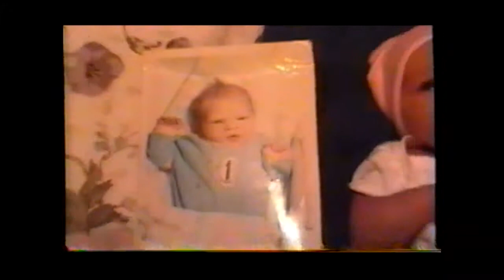Heather 1st Bath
Heather Roses's first baby bath with Daddy looking on. :)